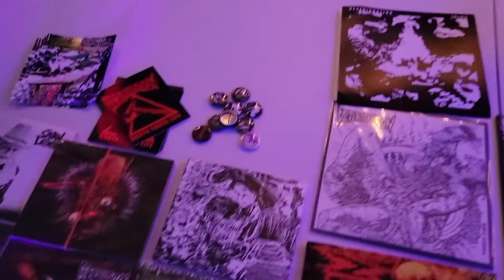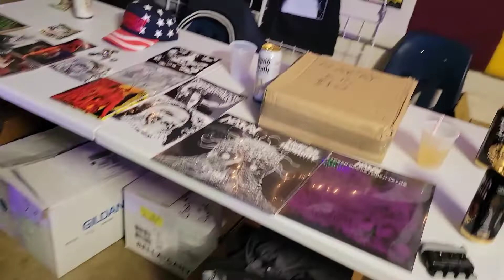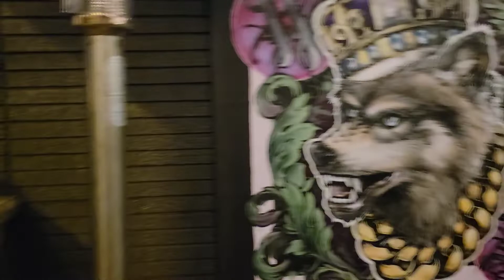Westside bowl metal show ( Youngstown ohio) 4-10-22